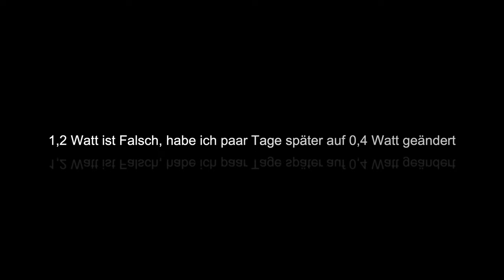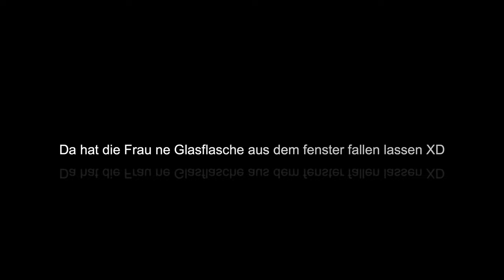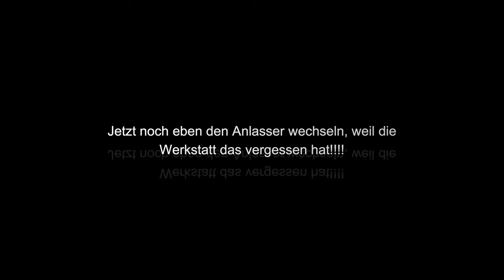Mercedes W124 Coupe | Ventildeckeldichtung | Zündanlage | Elektrik innenraum | Kotflügel